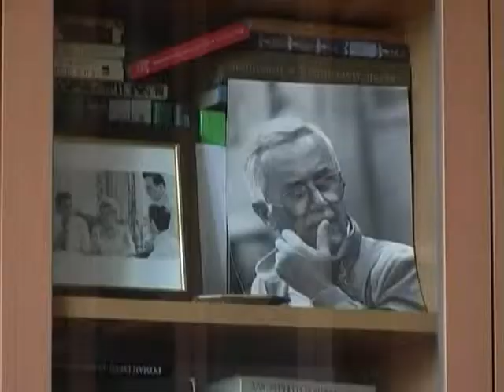თენგიზ აბულაძე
საუბრობენ რეზო კვესელავა , ოთარ მეღვინეთუხუცესი, გეიდარ ფალავანდიშვილი, ზურაბ ქაფიანიძე, ქეთი აბულაძე